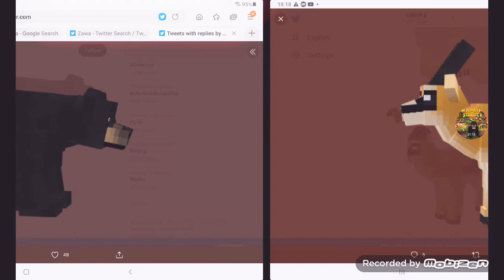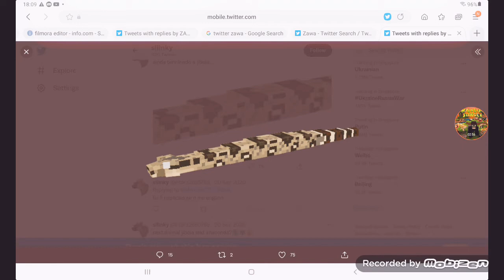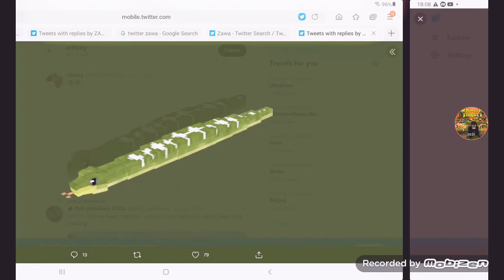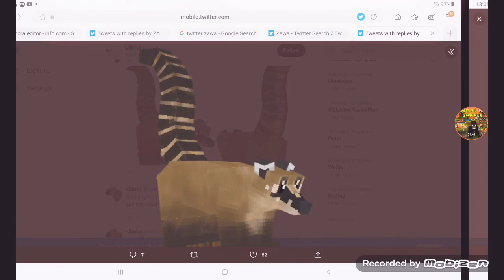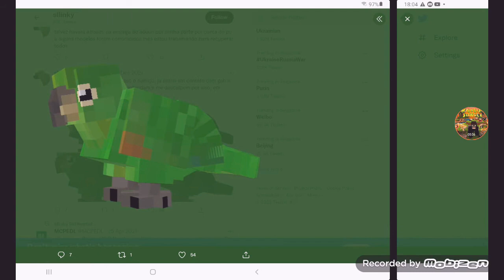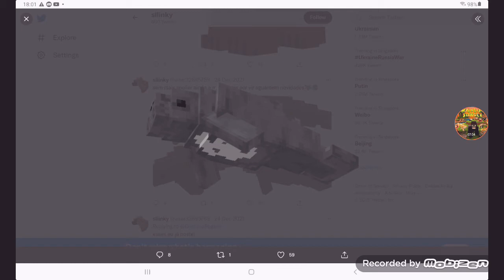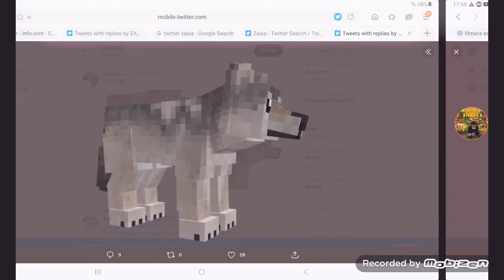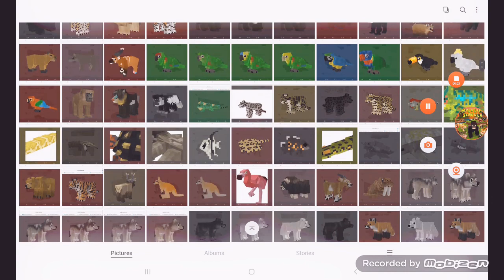yCreatures Upcoming Mobs (actual - ALL)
Mobs included:
0:00 - Binturong
0:06 - Cougar
0:12 - Snow leopard 1.0
0:17 - Muskox 1.0
0:22 - Caracal
0:28 - Nyala
0:35 - Candian lynx
0:41 - Liger (male lion+female tiger)
0:46 - Waterbuck
0:50 - Gerenuk
0:55 - Sable antelope
0:58 - White lion 1.0
1:03 - Suni
1:07 - American black bear
1:12 - Impala
1:18 - Polar bear
1:22 - Green anaconda 3.0
1:27 - Spectacled bear
1:32 - Black wildebeest
1:37 - Grey wolf 1.0
1:41 - Timber wolf 1.0
1:45 - Arctic wolf 1.0
1:49 - Maned wolf
1:53 - Asian elephant 1
1:57 - Asian elephant 2
2:01 - Asian elephant 3
2:05 - Asian elephant 4
2:08 - Common marmoset 1
2:12 - Common marmoset 2
2:17 - Snow leopard 2.0
2:20 - Bactrian camel
2:25 - Dromedary camel
2:29 - Squirrel monkey 1.0
2:34 - Ocelot 1.0
2:39 - Black jaguar
2:44 - African elephant
2:49 - Bhutan takin
2:53 - Boa constrictor
2:57 - Emerald tree boa
3:01 - Reindeer
3:05 - Flamingo 1.0
3:08 - Harpy eagle 2.0
3:12 - Phillipines eagle
3:15 - Coquerel's sifaka
3:19 - Caiman
3:22 - Black&white ruffed lemur
3:25 - Red ruffed lemur
3:30 - Ring-tailed lemur
3:33 - Bengal tiger 1.0
3:37 - White lion 2.0
3:40 - Crowned lemur
3:45 - Sumatran orangutan
3:48 - Eastern gorilla
3:53 - Chimpanzee
3:58 - Bonobo
4:02 - Jaguar 4.0
4:06 - African lion 2.0
4:11 - Bengal tiger 2.0
4:15 - Squirrel monkey 2.0
4:19 - Capuchin monkey 1
4:24 - Capuchin monkey 2
4:28 - Howler monkey
4:32 - Black spider monkey
4:36 - Coati 3.0
4:40 - Peccary
4:44 - Capybara
4:48 - Lowland tapir
4:52 - Bongo
4:57 - Red-fronthood green parrot
5:01 - Green parrot
5:05 - Yellow-head green parrot 1
5:09 - Yellow-head green parrot 2
5:13 - Blue-gold macaw
5:16 - Lorikeet
5:19 - Toucan
5:22 - Cockatoo
5:27 - Scarlet macaw
5:30 - Olive baboon
5:34 - Mandrill 2.0
5:38 - Colobus monkey
5:44 - Green iguana
5:50 - Sunda clouded leopard 1.0
5:54 - Sunda clouded leopard 2.0
5:59 - Black leopard
6:04 - Ocelot 2.0
6:08 - Common iguana
6:13 - Chameleon
6:18 - Boa constrictor(white)
6:23 - Flag anteater
6:28 - Redfoot tortoise
6:34 - Three-toed sloth
6:38 - Angelfish
6:41 - Stingray
6:46 - Grey-orange fish
6:50 - Green anaconda 2.0
6:54 - Amazon manatee 1
6:58 - Amazon manatee 2
7:01 - Amazon manatee 3
7:06 - Hm. brown bear
7:10 - Bengal tiger 3.0
7:13 - Elk
7:18 - Red kangaroo 1
7:24 - Red kangaroo 2
7:28 - Flamingo 2.0
7:33 - Muskox 2.0
7:37 - Common eland
7:41 - Pacific walrus
7:45 - Timber wolf 1
7:48 - Timber wolf 2
7:51 - Grey wolf 1
7:55 - Grey wolf 2
7:58 - Grey wolf 3
8:01 - Red wolf
8:04 - Black wolf
8:06 - Arctic wolf 2.0
8:09 - Arctic fox 1.0
8:12 - Darwin's fox 1.0
8:15 - Red fox 1
8:20 - Arctic fox 2.0
8:23 - Red fox 2
8:26 - Darwin's fox 2.0
8:30 - Mustelid 1
8:33 - Mustelid 2
8:36 - Mustelid 3
8:40 - Greathorned owl 2.0
8:43 - Moose (male)
8:46 - Moose (female)
8:49 - Gelada baboon
8:51 - Bison (3 total)
9:00 - Outro